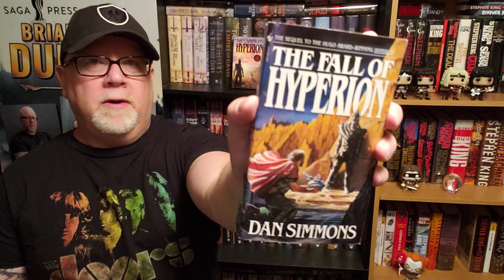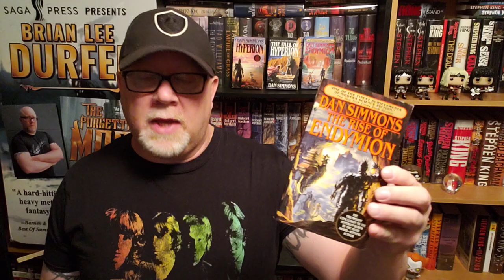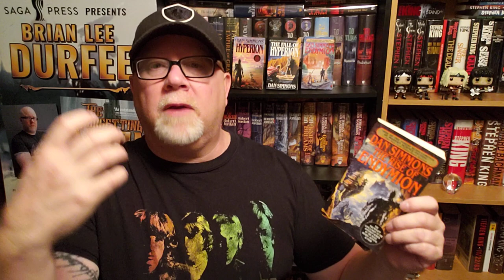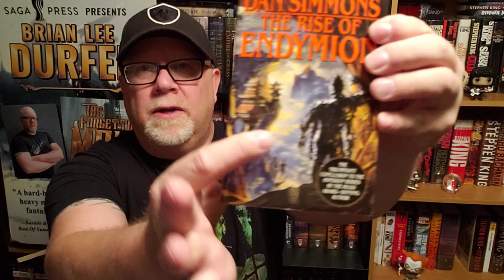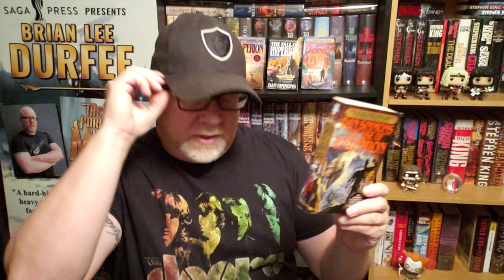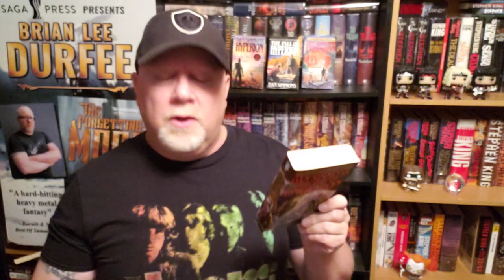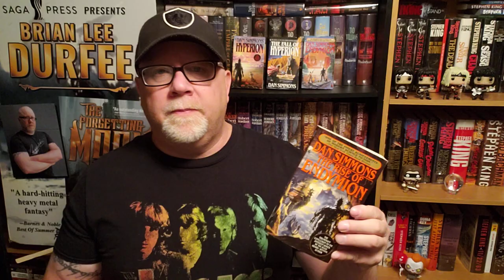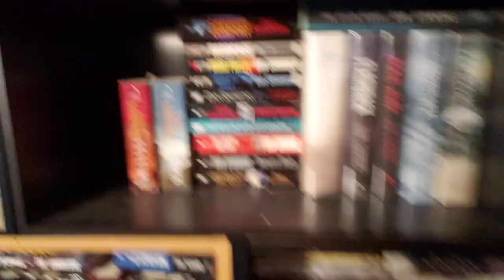THE RISE OF ENDYMION / Dan Simmons / Book Review / Brian Lee Durfee (spoiler free) Hyperion Cantos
Wherein our hero Durfee reviews the great Science Fiction novel The Rise of Endymion by Dan Simmons.